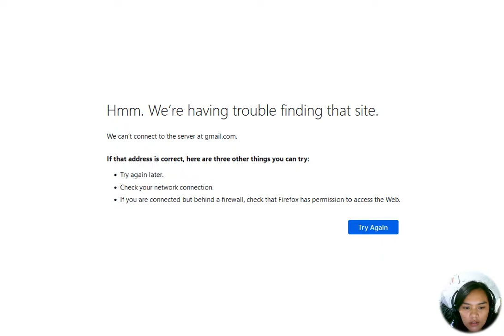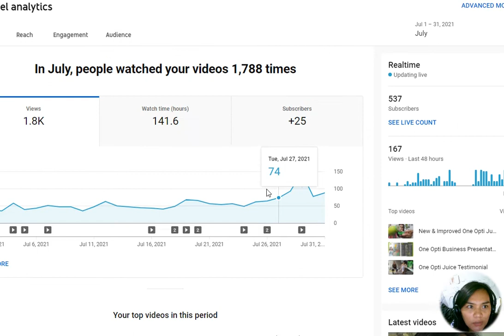MARAMING SALAMAT!!! 25 Additional Subscribers for the month of July 2021 🥰😀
I hope madami pa ma reach lalo na with regards sa One Opti products and business :)
Madami kasi natutulungan.